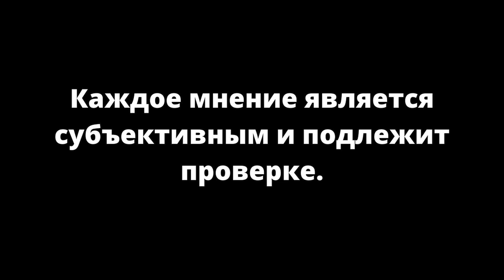ЦБ напечатает 1,5 трлн.руб. К чему это приведет,девальвация неизбежена/надо покупать валюту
Цнтробанк России может напечатать 1,5 триллиона рублей, что бы не тратить деньги ФНБ (фонд национального благосостояния) на поддержку населения. Еще недавно Эльвира Набиуллина выступала против таких мер.

Такие меры влекут удешевление рубля, везде уверяют, что девольвации рубля не будет. История циклична.

Желаю Вам Здоровья, Удачи, Хорошего настроения и будьте Богаче!